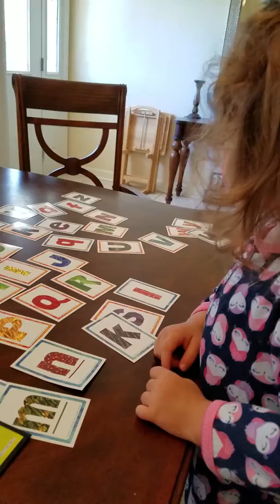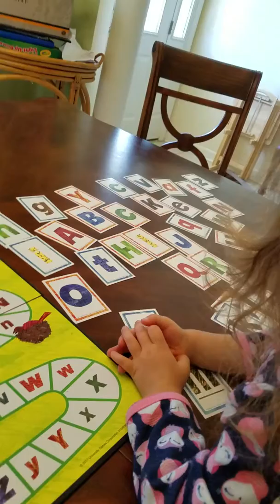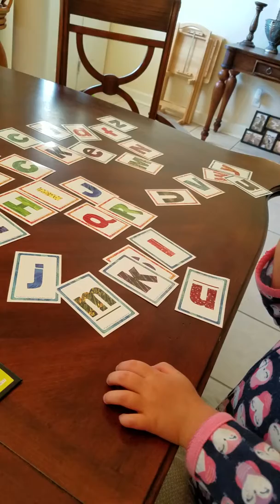Blakeley game abc oct 2018